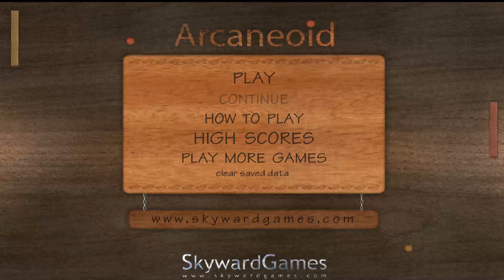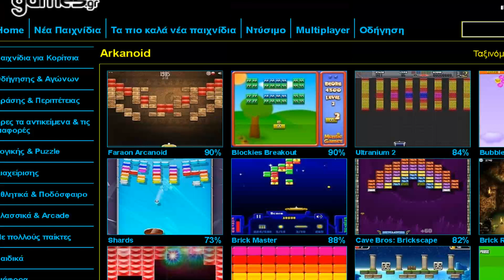ARCANEOID ONLINE SIMULTANEOUS DOUBLE BREAKOUT ARKANOID FROM GAMES GR